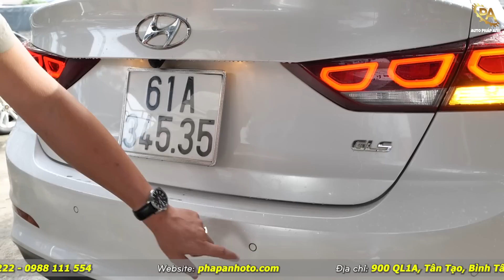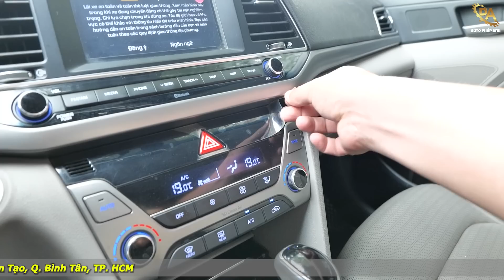"Lóa mắt" Chóng mặt với Hyundai ELANTRA 7 tuổi tự động phiên bản 1.6 AT cao cấp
- Hyundai Elantra 2016 tự động 1.6 giá 395 triệu